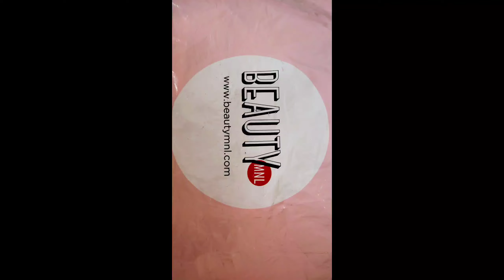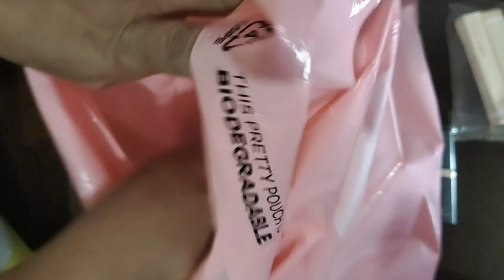GIFT of SOMEONE